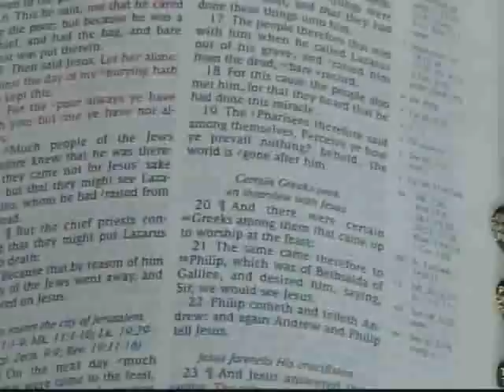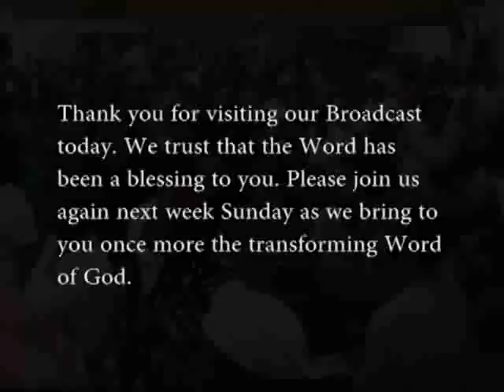Tuesday 8, Nov 2011 Mission Convention Preacher: "Pastor Linden Johnson"